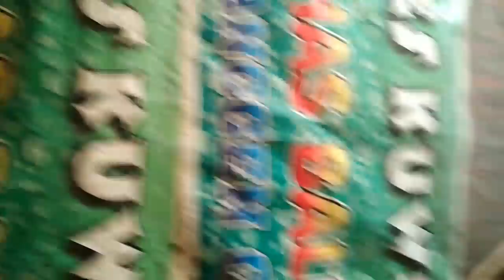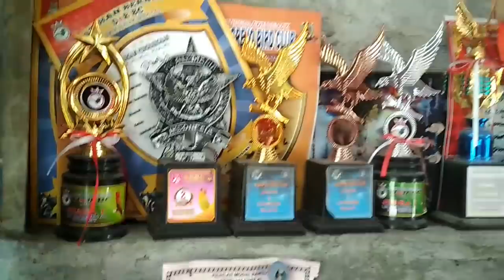PAUD kongslet 3 juta gak dikasihkan... Inilah hariannya